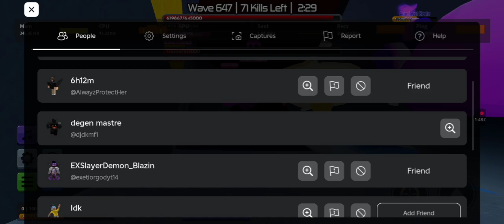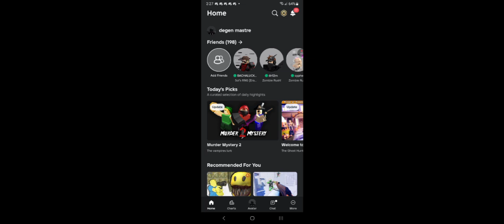Roblox Zombie Rush Hardcore Collab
It was a super fun collab! We had tons of fun! Also I had to record from the phone, specifically cuz the laptop was too laggy to record & the tablet kept losing wifi connection.